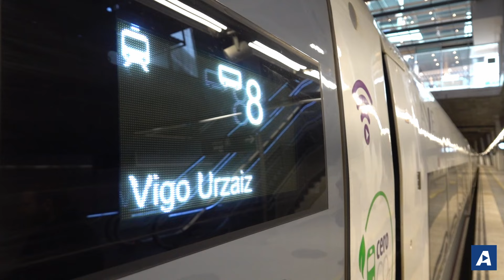El tren Talgo S106 en pruebas llega a Vigo tras 4 horas y 10 minutos de trayecto